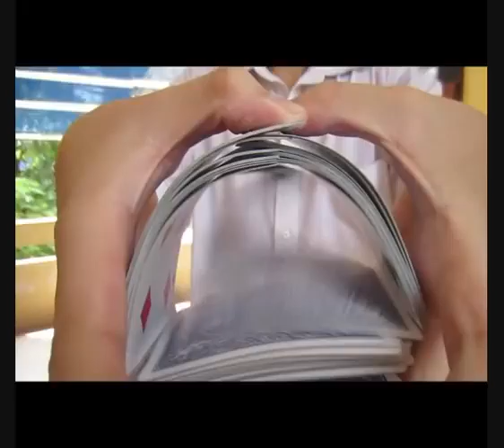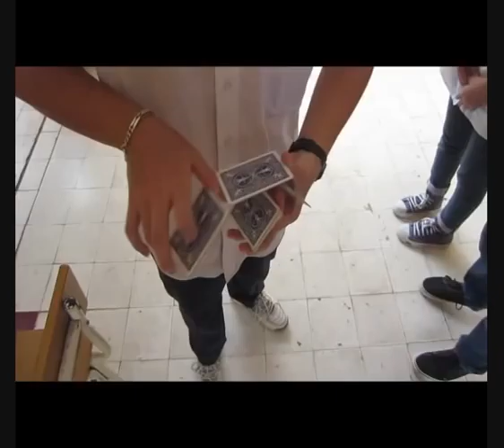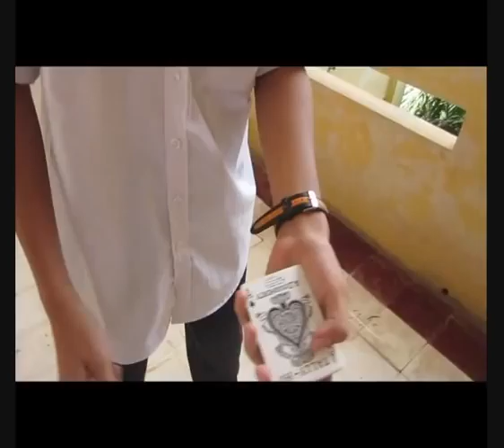C.U.M Official Trailer